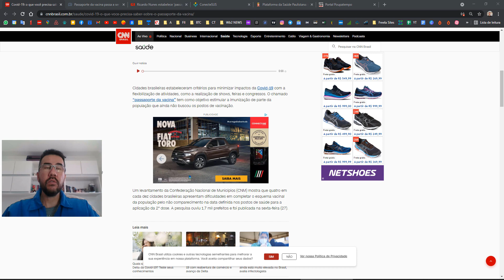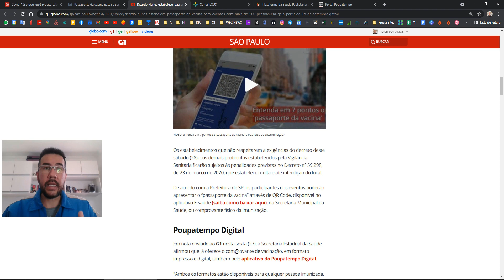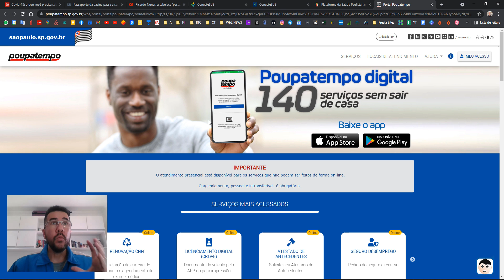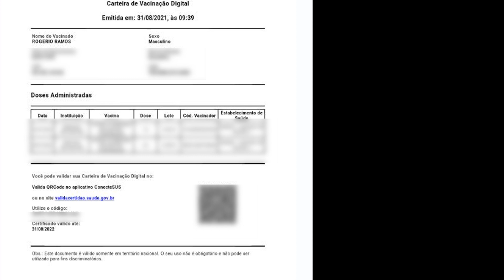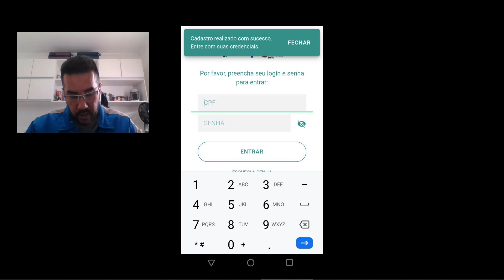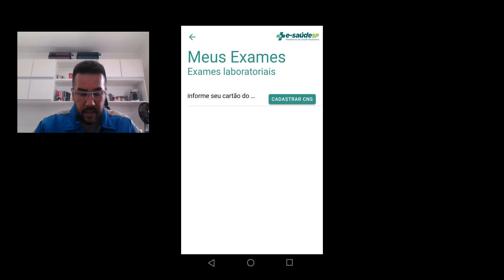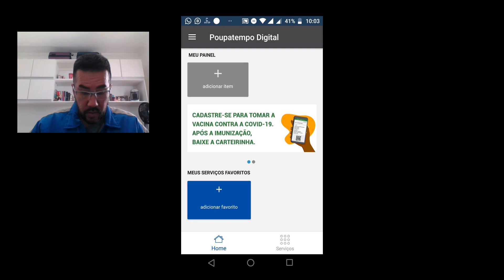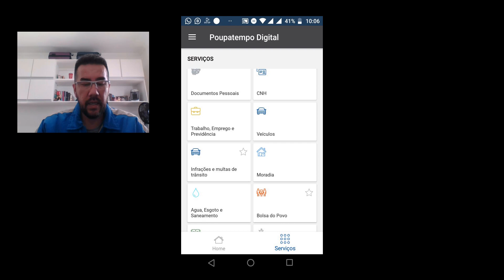Como tirar o certificado de vacinação C0vid-19| Passaporte da vacina - Sus, E-saude SP, Poupatempo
Neste vídeo te ensinamos como tirar o Certificado de Vacinação / Passaporte Vacinação, da C0vide-19 pelo SUS, E - saúde SP e Poupatempo. Passaporte Sanitário.
Saiba como emitir o certificado digital de vacinação para viagem.

Algumas cidades, estados e até países estão começando a pedir certificados de vacinação da C0vid19. Então, importante que, quem tenha tomado a vacina, providencie seu certificado de vacinação / passaporte de vacinação para que não tenha problemas para entrar em nenhum evento, estabelecimento, voo, hotel, país, etc.

 NOSSO CURSO DE VIAGEM
✈️💻🎥 Quer aprender planejar sua viagem do zero? Adquira o curso completo, passo a passo, que montamos: 🔗

🗺 SOBRE NÓS 🗺
Olá Viajantes! Somos Rogério e Ana Paula, um casal que ama viajar. Largamos nossos empregos "normais" e decidimos fazer das viagens o nosso "trabalho". Queremos compartilhar com VOCÊ e mostrar os países: sua história, cultura, gastronomia, experiências e dicas úteis para que VOCÊ viajar também!

Se está procurando por Dicas de Viagem, Planejamento de Viagem, Mochilão, Nomadismo, aqui é o lugar certo.

🗺 Viajamos desde 2010
🗺 Em fevereiro de 2019 começou nossa jornada nômade pelo Mundo 🌍
🗺 Na primeira temporada, foram 10 países em 10 meses.

World by 2
Rogério e Ana Paula